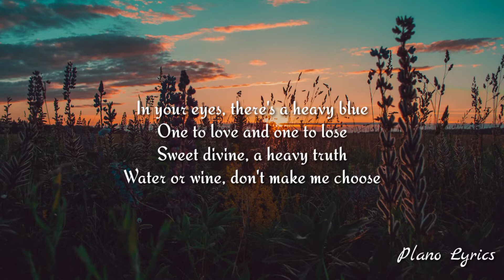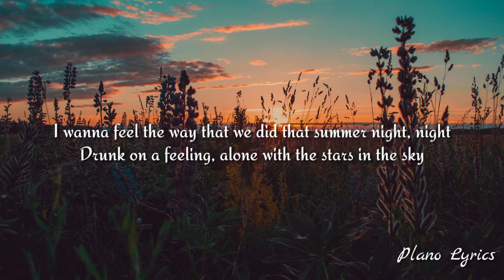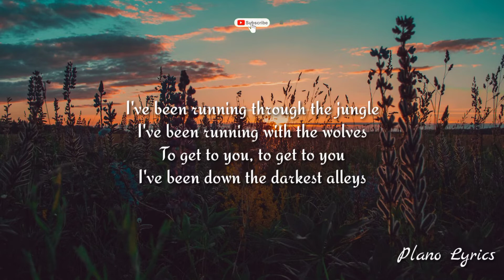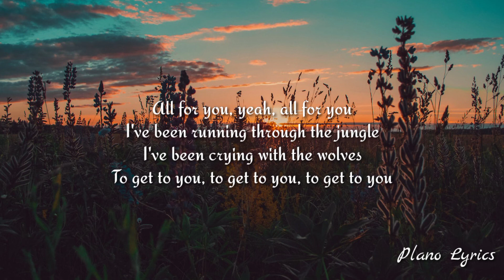Selena Gomez, Marshmello - Wolves (Lyrics)